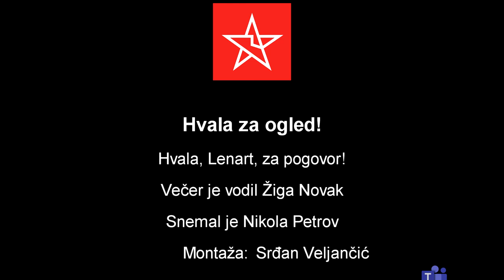Tematsko-pogovorni večer z mladinskim politikom in sekretarjem stranke Levica Ljubljana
Člani naše mladinske organizacije (Mladi za vrednote NOB) so 📅 12. marca 2021 ob 🕕 18. uri organizirali tematsko-pogovorni večer z mladinskim politikom, študentom politologije in sekretarjem stranke Levica Ljubljana, Lenartom Žavbijem.

Lenart Žavbi je predstavil politično stranko Levica. In sicer, za katere vrednote in politike se zavzemajo, kako delujejo, ter kakšne so njihove politike in način delovanja glede mladih.

Srečanje je potekalo preko spletne videokonference.

Po zaključeni predstavitvi so sledila vprašanja prisotnih in kratek pogovor z gostom.

- ZZB NOB Slovenije je civilno-družbena nevladna in nepolitična organizacija. ZZB NOB Slovenije ne podpira nobene politične opcije. Odločitev o izbiri na volitvah je intimna odločitev posameznika. Ta dogodek ni promocijski ali propagandni dogodek posamezne politične stranke.

- MNOB vabijo tudi predstavnike podmladkov drugih družbeno-političnih organizacij, ki se čutijo da z nami delijo vrednote, da se jim javijo po e-pošti  in dogovorili se bodo lahko za sodelovanje na tematsko-pogovornem večeru.